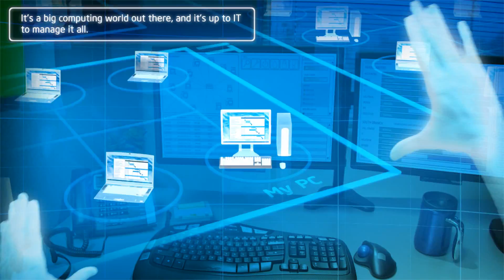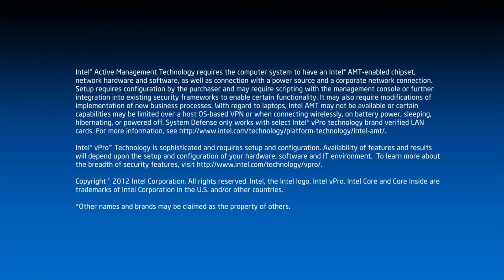Remote Computer Repair with Intel® Core™ vPro™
Remote computer repair is easier with Intel Core vPro technology. IT professionals can remotely diagnose and repair PCs to get users back to work fast, even if OS is unresponsive.